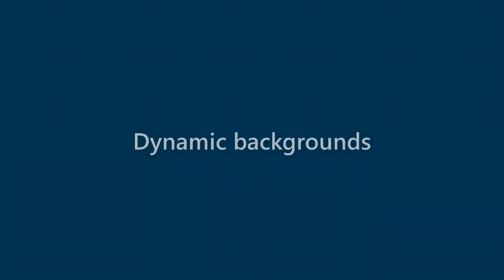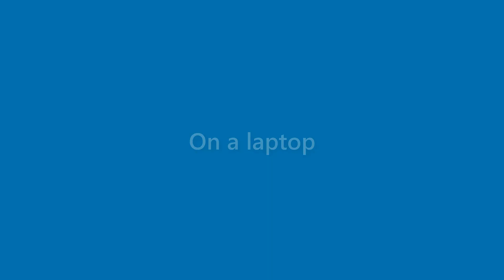Bernice Burton - appearance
Name Look - Bernice Burton - appearance. In this video we present "Bernice Burton" name look and feel in various scenarios.
This video will cover:
How does "Bernice Burton" look as a personal letterhead?
How does "Bernice Burton" look on a business card?
How does "Bernice Burton" look on a computer/laptop screen?
How does "Bernice Burton" look with different background colors?
How does "Bernice Burton" look with various fonts?